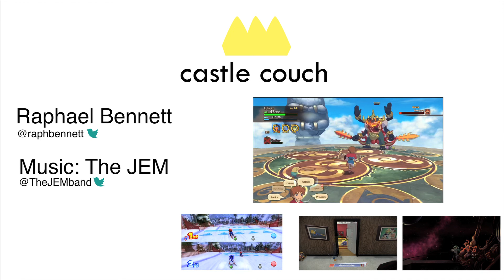January 2014 Release Recap - Castle Couch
Written by Raphael Bennett (@raphbennett)